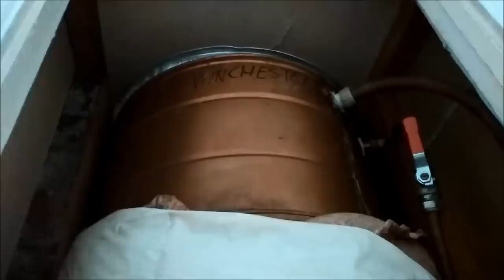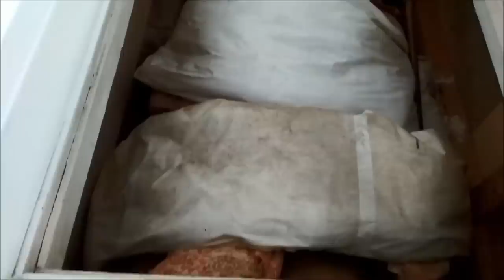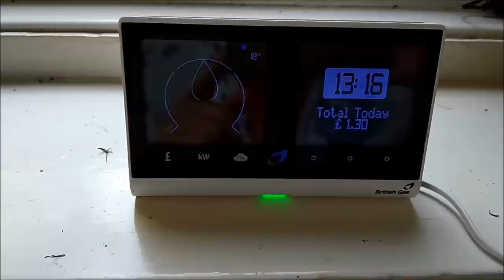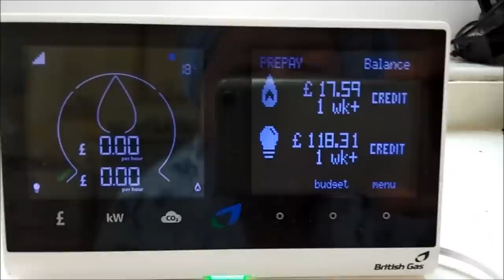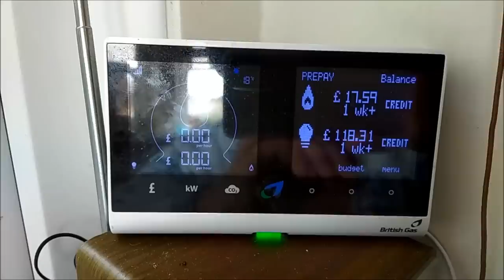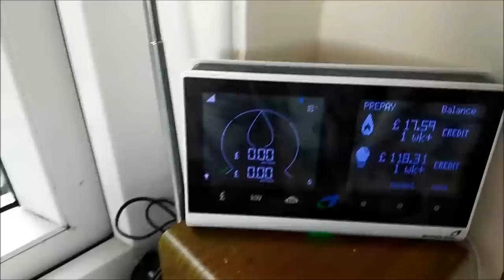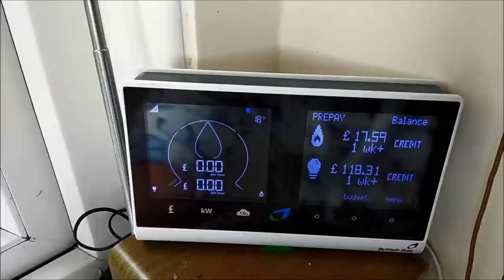509. АНГЛИЙСКАЯ НЕДВИЖИМОСТЬ. СПЛОШНЫЕ ПРОБЛЕМЫ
. АНГЛИЙСКАЯ НЕДВИЖИМОСТЬ. СПЛОШНЫЕ ПРОБЛЕМЫ   ВЫ  НЕ  ПОВЕРИТЕ! АНГЛИЙСКИЕ КВАРТИРЫ. ОТОПЛЕНИЕ И ГОРЯЧАЯ ВОДА.